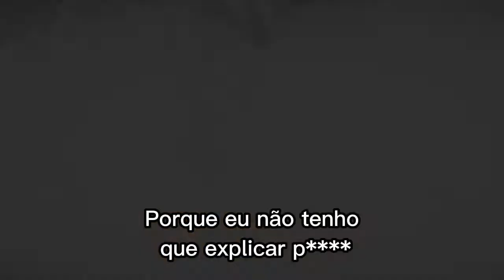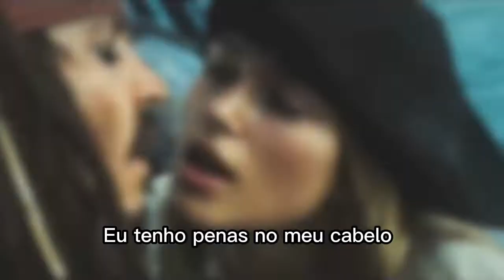Capitão jack e Elizabeth - Lana Del Rey - brooklyn baby ( tradução)